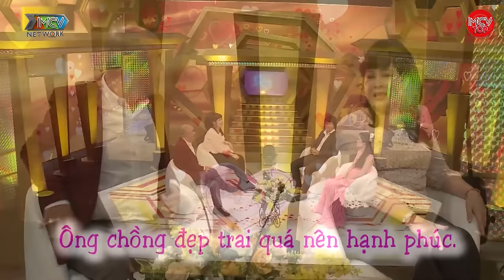Cô Giáo Trẻ Biết Là Lấy Công An Là Nhiều Lúc Sẽ TỦI THÂN Lắm Nhưng Vẫn Buồn Rơi Nước Mắt